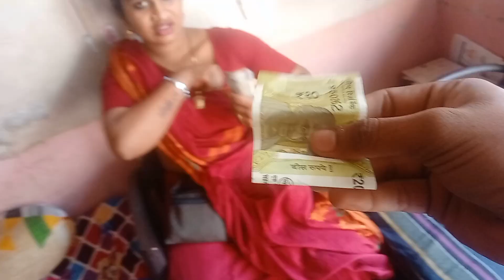2024 पहेली बार हमारे घर आकर किन्नरो ने मुझे आशीर्वाद दिया //comedy video // Ayodhya Ram pratishtha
हमारे घर आकर किन्नरो ने मुझे आशीर्वाद दिया।